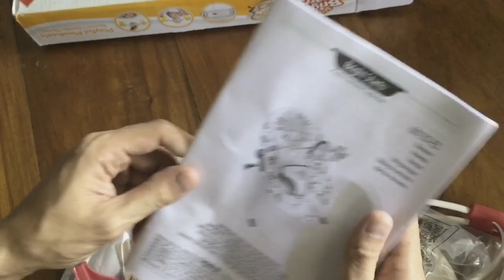Bright Starts Bouncer - UNBOX AND BUILD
How to assemble shown in this video. Plus here are the features.
Bright starts playful pinwheel bouncer
1. soothig vibration
2. fun spinning toys
3. removable toy bar for easy access to baby
4. cradling seat provides comfort and support
5. adjustable 3 point harness keeps baby secure
6. seat pad is easy to clean